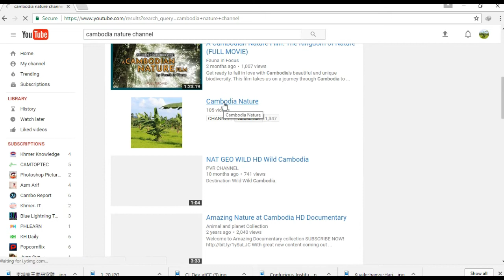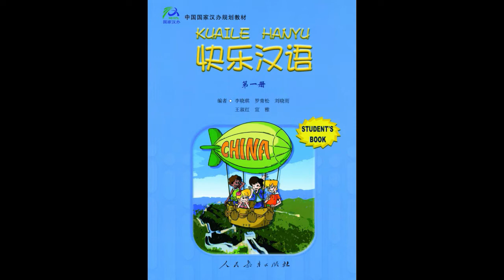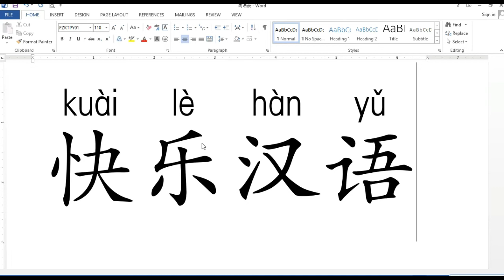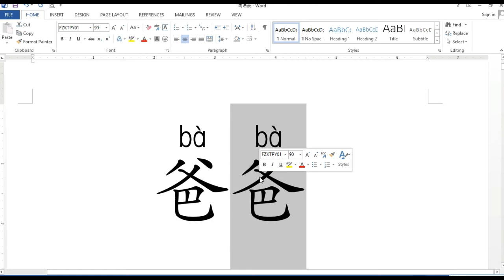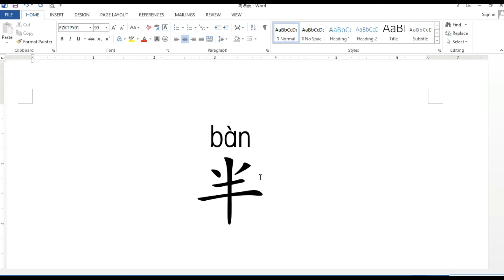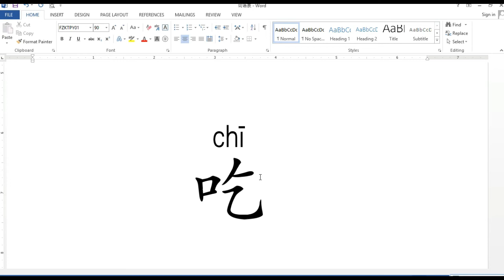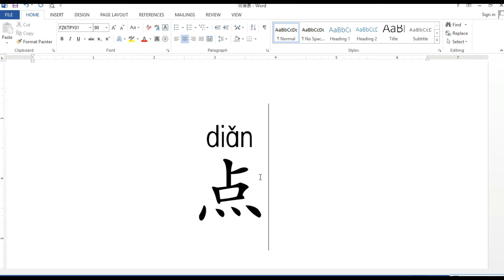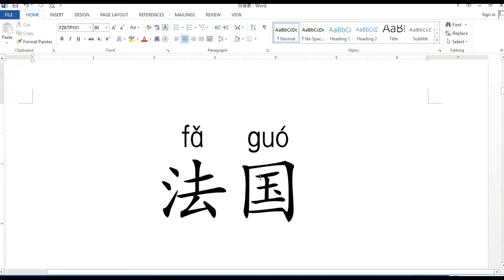Summary Vocabulary in Beginning Conversation level Part 1